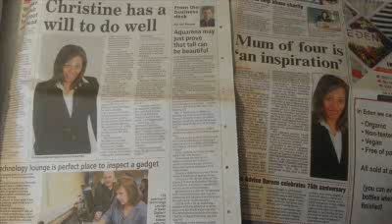Christine Blackledge Passion2Profit UK Testimonial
As a direct result of David Lee's Passion2Profit UK training Christine Blackledge within the space of 3 months appeared on BBC radio, Latest TV and 3 newspaper publications.